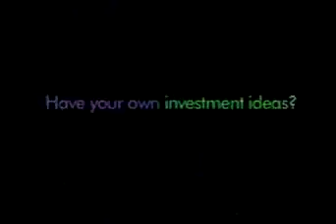FUNNY COMMERCIAL! ETrade 'Blow'd Up'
George Takei?! No...It can't be...I must be imagining things...